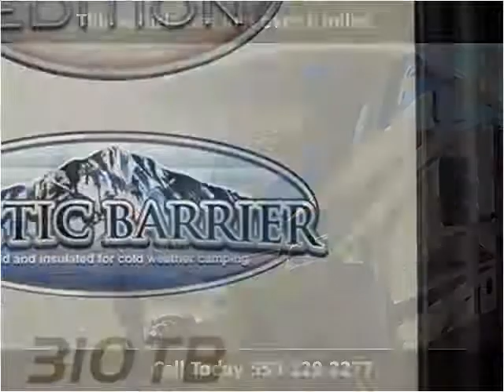2014 Keystone Outback Used Cars Fresno CA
This 2014 Keystone Outback is available from Toy Hauler Liquidators.